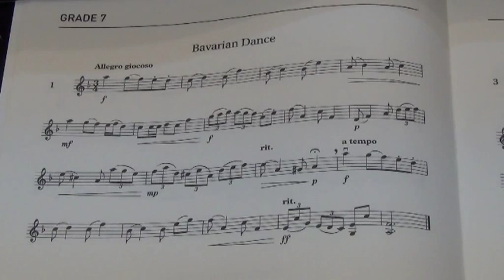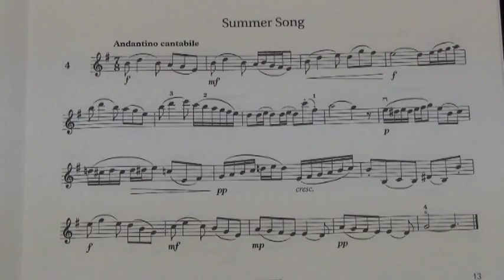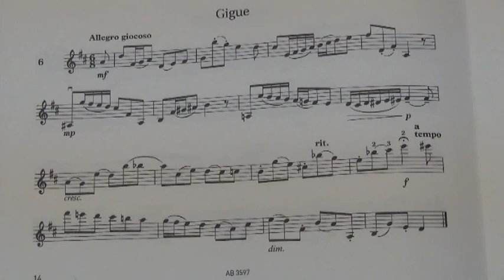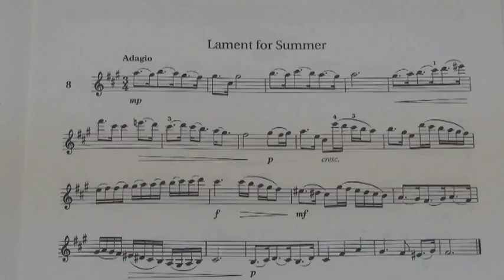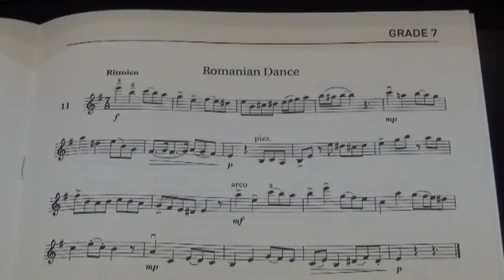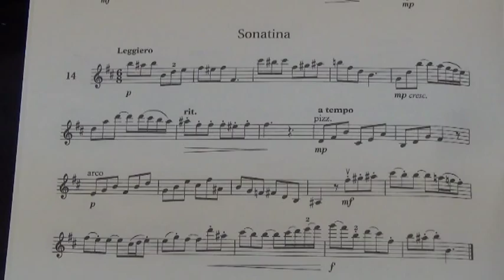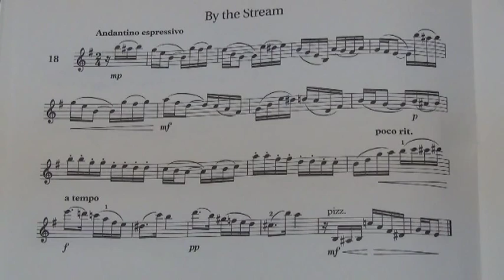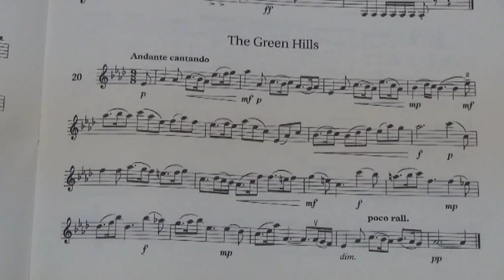Violin Gd 7 Sight Reading